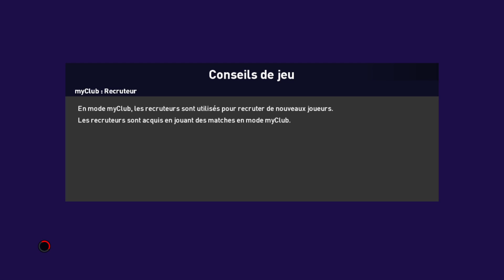VILLARRREAL VS JUVENTUS 8E FINALE ALLER LIGUE DES CHAMPIONS PES 2021